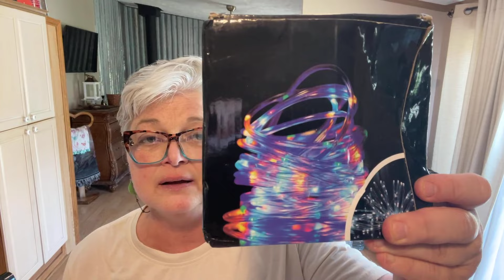Temu haul! Chongker (sp) cat, outdoor activity, thank you cards, solar sensor lights, plates, cup.